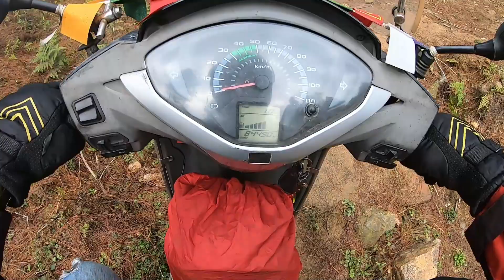Activa 125 issues long distance | EP 6 | Ziro to Pasighat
EP - 6 is a long journey from ZIRO to Pasighat Via North Lakhimpur and Dhemaji. I faced trouble with my Activa 125 on the way. Kindly check the video for detailed information.

The Lonely Traveller

thelonelytraveller.in

I've always viewed the world through my own lens. I therefore made an effort to gather the best parts and share them with you. In order to travel and take pictures full-time, I did leave my corporate career. Your encouragement will motivate me to produce more videos similar to this.